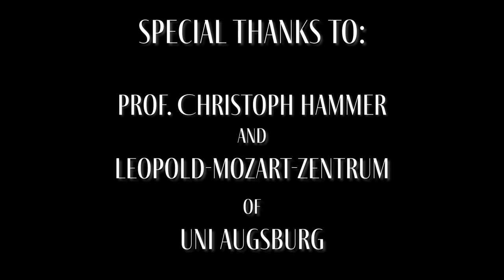W. A. MOZART (1756-1791) Präludium (Fantasie) in C-major KV394(1782)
The C major Fantasie is performed on a copy of the original instrument by Anton Walter (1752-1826) made by Robert A Brown and recorded at the Leopold Mozart Center in Augsburg, Germany. Walther was one of the best-known piano makers in Vienna. Both Mozart and Beethoven owned instruments by Walter.